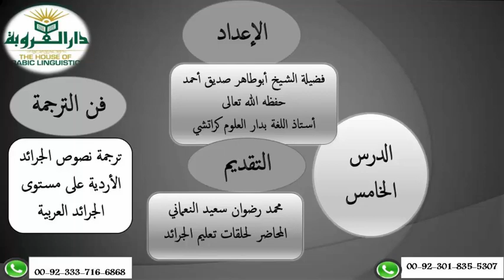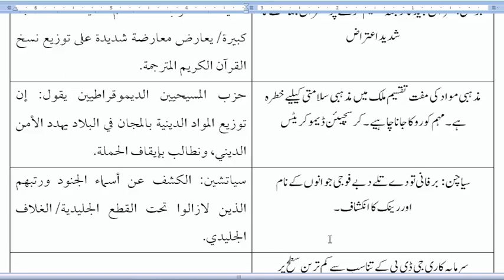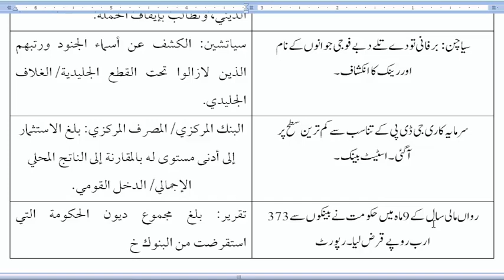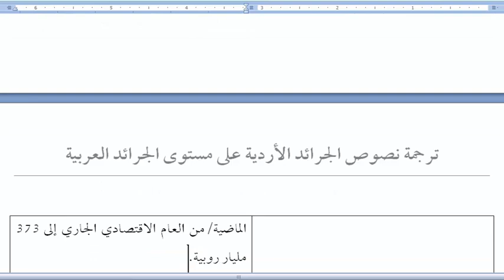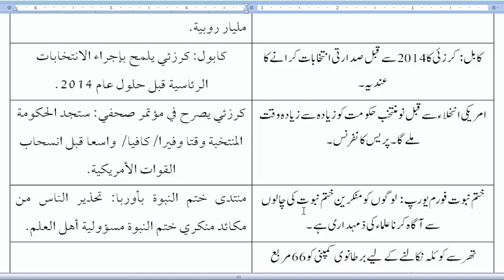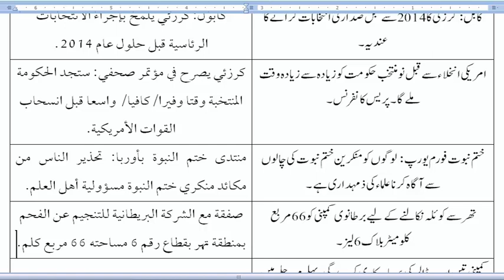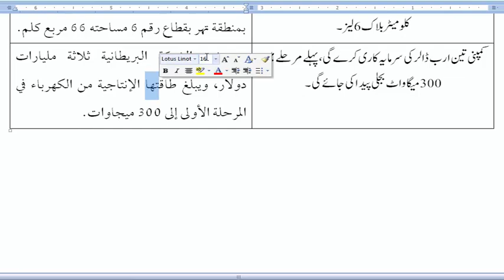Lesson 5||| The art of translating from the Urdu newspaper to the Arabic newspaper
~گھر بیٹھےآن لائن بذریعہ Zoom cloud meeting قرآن وسنت کی تعلیم حاصل کرنے کا سنہری موقع۔~

"دار العروبة " کے زیر اہتمام کورسز :

1⃣نورانی قاعدہ، نماز حنفی اور مسنون دعائیں۔
2⃣قرآن کریم ناظرہ تجوید کے ساتھ۔
3⃣قرآن کریم حفظ تجوید کے ساتھ۔
4⃣قرآن کریم کو سمجھ کر پڑھنے کیلیے قرآنی عربی،  ترجمہ اور مختصر تفسیر۔
5⃣ڈپلومہ ان ایڈوانس عریبک، یعنی عربی اخبارات کی فہم و تفہیم۔

 عمر کی کوئی حد نہیں۔

مذکورہ بالا کسی کورس میں داخلہ لینے کیلیے درج ذیل نمبر پر رابطہ کریں۔
واٹس اپ نمبر: